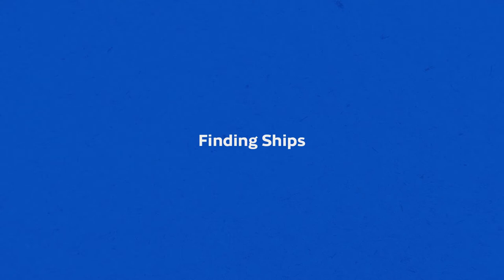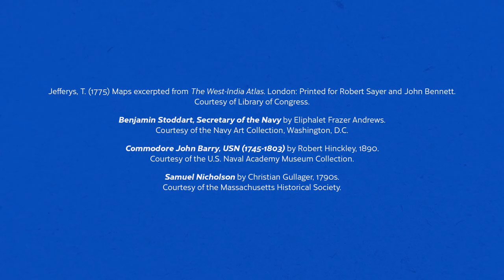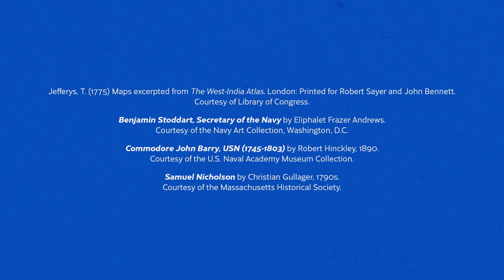A Voyage Through History: Getting the Navy Underway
The early United States Navy, with its inexperienced captains and crew, was off to a shaky start in the late 1790s. In this video, USS Constitution Museum Public Historian Carl Herzog describes the Navy's first years, from patrolling the American coastline, to seizing enemy vessels, to establishing squadrons to protect and convoy American merchant ships.